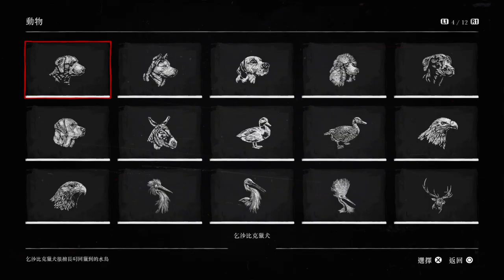red dead redemption 2 Poodle